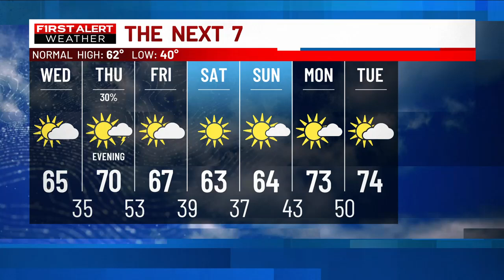First Alert Forecast - Windy & cooler Wednesday